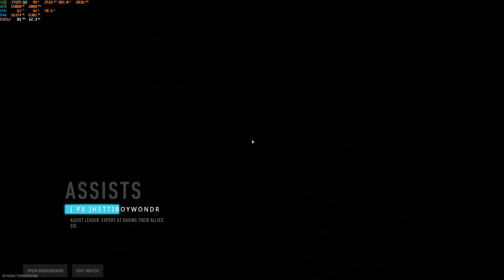Call of Duty® Modern Warfare® II Season 04 | RX 6800XT | 4K Maximium All Setting | FSR 2.1 : OFF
Call of Duty® Modern Warfare® II Season 04
PC Gameplay Benchmark With AMD Radeon RX 6800 XT

Specs :
CPU: AMD Ryzen 5 5600X 6-Core Processor
GPU: AMD Redeon RX 6800XT
Mainboard : Asrock B550M Steel Legend
Ram : Kingston Hyper-X FURY RGB 32 GB Bus 3200MHz (8GB*4)
SSD : WD Black SN750 M.2 NVMe 500GB
PSU : ASUS ROG Strix 850W White (80 Plus Gold)
CPU Cooler : ID-Cooling PinkFlow 240

Record video with Program : AMD Redeon Software